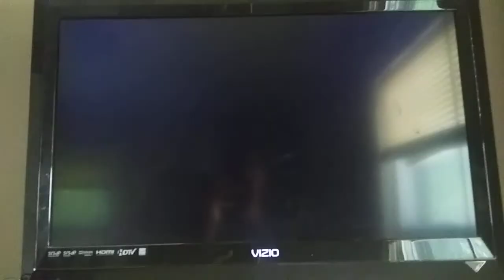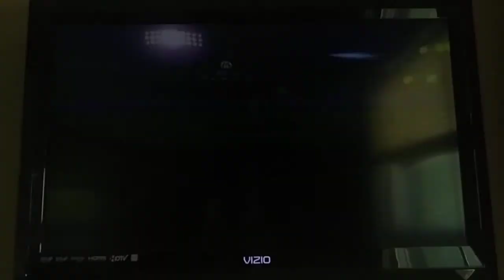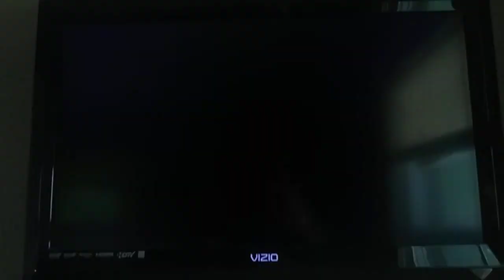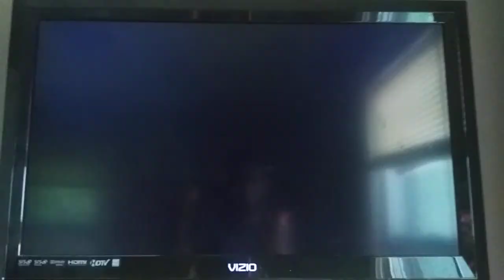MSS Daisy Flowers (P1) VS. Diddy Monkeys (CPU) in Mario Stadium at Night (4th Part)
Requested by Ben Roketta. This is a video of the Fourth Part of Daisy VS Diddy Kong in Mario Stadium at Night for Mario Super Sluggers.